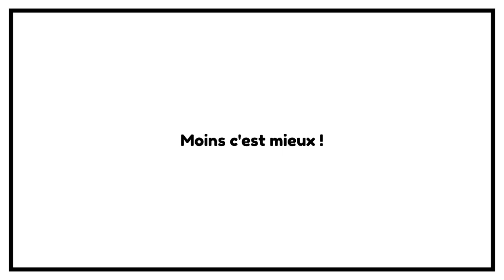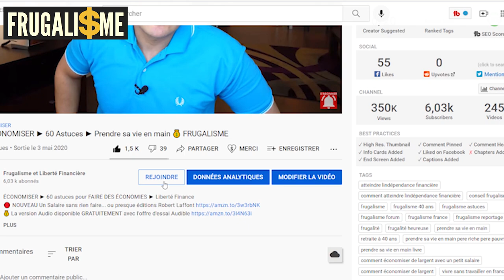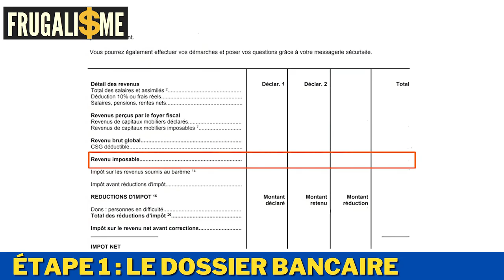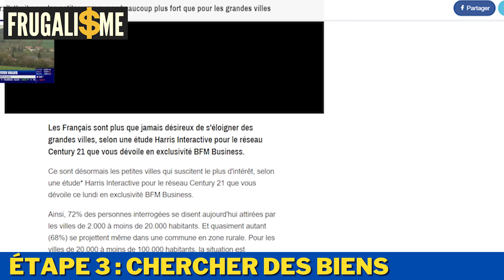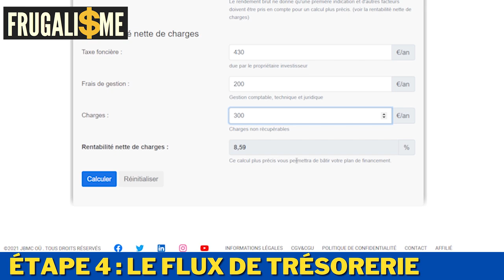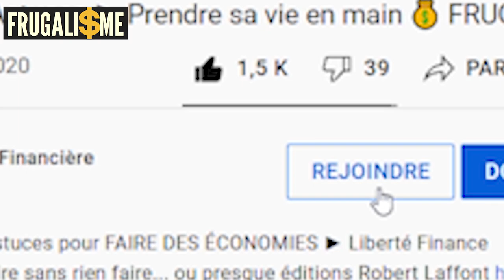🏠 Votre premier investissement immobilier locatif (étape par étape)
Voici comment acheter votre premier immobilier locatif (étape par étape) et le processus à suivre.

👉  DESCRIPTION :

0:00 • Introduction et Générique
0:18 • Présentation du guide et rappels

1:51 • ÉTAPE 0 : L'APPORT. Meme si le but est de ne pas utiliser votre argent en apport, vous allez avoir besoin d'argent pour obtenir votre crédit immobilier et le négocier aux meilleures conditions.

0:18 • ÉTAPE 1 : PRÉPARER VOTRE DOSSIER BANCAIRE
À moins que vous n'achetiez une propriété en espèces, ce qui, je pense, ne concerne que très peu d'entre vous... vous devez mettre de l'ordre dans vos finances.

5:44 • ÉTAPE 2 : VÉRIFIER VOTRE CAPACITÉ D'ENDETTEMENT
Parlez d'abord avec vote banque avant de faire quoique ce soit. Vous saurez EXACTEMENT ce que vous pouvez acheter et vous ne perdrez pas de temps. Si vous trouvez une bonne opportunité, la banque possède déjà vos informations set vous gagnerez du temps. Quand vous trouvez un bien immobilier qui vaut la peine d'être acheté, il y a de fortes chances que vous soyez en concurrence avec d'autres personnes qui veulent exactement la même chose. La rapidité d'exécution est donc primordiale... plus vous êtes rapide, plus vous aurez de chances de passer avant les autres.

7:13 • ÉTAPE 3 : LA RECHERCHE DE BIENS.
C'est vraiment la partie la plus amusante... regardez TOUT ce que vous pouvez dans votre fourchette de prix.

14:08 • ÉTAPE 4 : LE FLUX DE TRÉSORERIE.
95% des biens que vous visiterez ne sont pas de bons investissements immobiliers locatifs. Si vous les achetez, vous perdrez de l'argent car ces biens sont vendus trop cher. Retenez qu'en dessous d'un certain prix ces biens deviennent TOUT d'excellents investissements.

16:15 • ÉTAPE 5 : CHOISIR UN INVESTISSEMENT AVEC PEU DE TRAVAUX DE RÉNOVATION.

19:30 • ÉTAPE 6 : FAIRE DES OFFRES.
Beaucoup d'offres que vous allez proposer ne fonctionneront pas. Vous recevrez un grand nombre de refus. Apprenez à devenir résistant à l'échec et négociez correctement pour acheter en dessous du prix normal du marché.

21:55 • ÉTAPE 7 : SIGNER LE COMPROMIS CHEZ LE NOTAIRE.
 Faites-vous systématiquement accompagner par votre notaire.

22:36 • ÉTAPE 8 : LE FINANCEMENT BANCAIRE.
C'est une des phases cruciales. Vous pouvez négocier beaucoup de choses avec votre banque.

23:35 • ÉTAPE 9 : CÉLÉBRER VOTRE PREMIÈRE ACQUISITION.
Prenez le temps de savourer ce que vous avez déjà réussi à faire. C'est une des grandes étapes de votre vie.

23:47 • ÉTAPE 10 : LES TRAVAUX DE RÉNOVATION.
Je fais attention à ce que mes appartements soient repeints en blanc mat, je remplace les robinets par des modèles allemands. Dans la chambre je pose du parquet. Je remplace les vieilles kitchenettes par des modèles plus solides et neufs. Le futur locataire doit pouvoir se projeter facilement. Je loue mes biens au prix du marché.

27:16 • ÉTAPE 11 : PASSER À LA VITESSE SUPÉRIEURE.

28:48 • LES 8 RÈGLES D'OR pour réussir votre premier investissement immobilier locatif